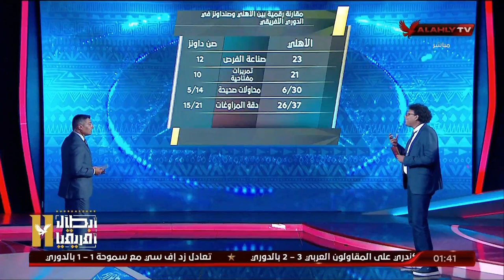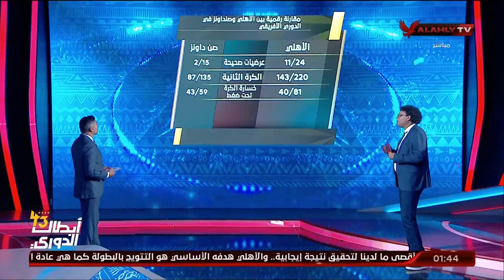أيمن جيلبرتو وقراءة رقمية لمواجهة الأهلي وصن داونز المرتقبة في نصف نهائي الدوري الإفريفي